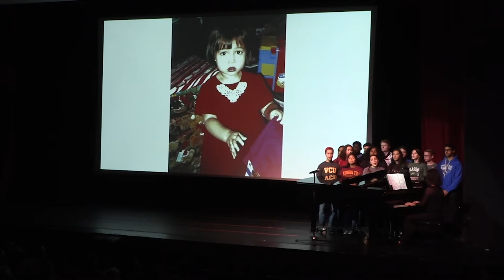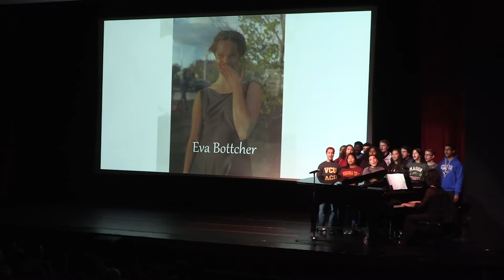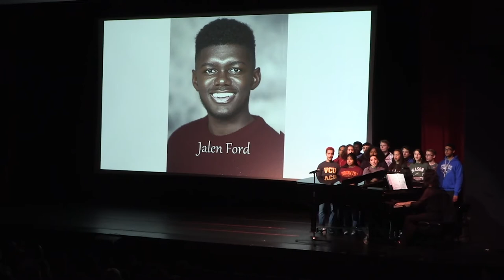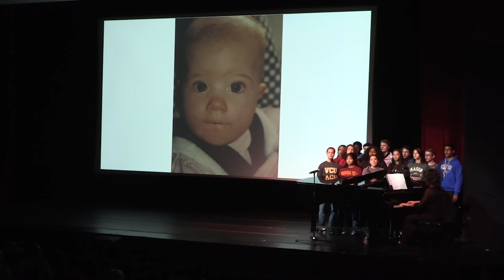Fairfax Choral Society Spring Follies 2019 (Second Half)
(0:00) Green Eggs and Ham (SEUSSICAL THE MUSICAL) Stephen Flaherty, arr. Andy Beck
Treble Choir

(2:02) Dying Ain’t So Bad (BONNY AND CLYDE) Frank Wildhorn
Claire Vaughn

(5:47) Oh the Thinks You Can Think/It’s Possible (SEUSSICAL THE MUSICAL) Stephen Flaherty
Daniel Berberian, John Berberian,
Margaret Berberian and Talar Berberian

(9:53) All I Want Is You  Folk Song
Juliette Jensen and Madeline Jensen

(13:20) For Good (WICKED) Stephen Schwartz, arr. Mac Huff
Concert Choir

(18:32) Rain (ONCE ON THIS ISLAND) Stephen Flaherty
Jalen Ford

(22:10) Cassiopeia (THE BLESSED UNREST)  Sara Bareilles
Max Hoffman, Juliette Jensen and Madeline Jensen

(26:54) I’m Not That Girl (WICKED) Stephen Schwartz
Macy Best

(31:25) In Summer (FROZEN) arr. Alan Billingsley
Treble Choir

(34:16) Used to Be Mine (WAITRESS) Sara Bareilles
Emily Badzik

(39:24) I Am Still your Dreamer PINKZEBRA
Seniors

(44:03) Times Are Hard for Dreamers (AMÉLIE) Nathan Tysen & Daniel Messé
Jewel Mootz

(47:55) Somewhere (WEST SIDE STORY) Leonard Bernstein, arr. Mac Huff
Master Singers